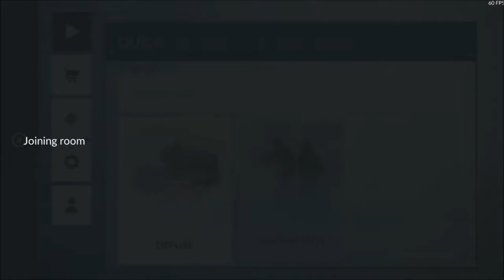"CRITICAL OPS" Road to 10,000 kills!!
Hello guys hope you have a great day.